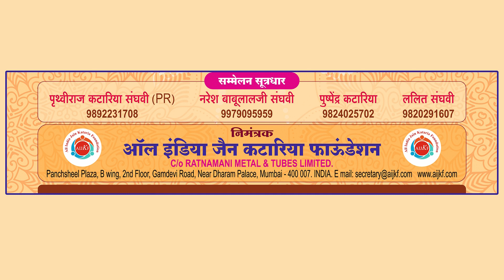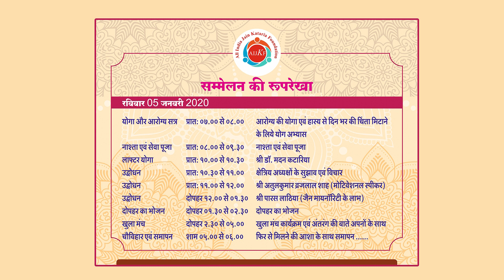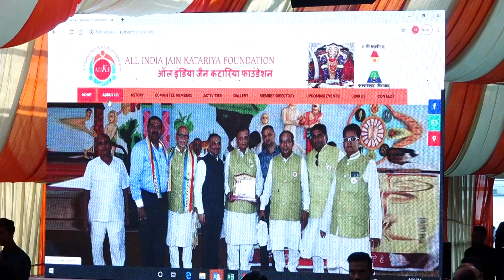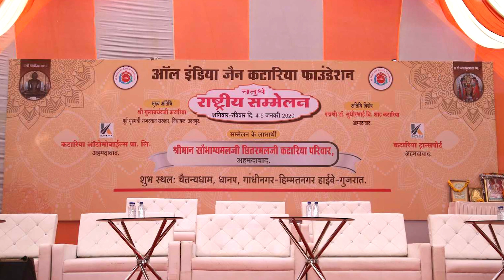Video-Part-007-AIJKF-05-01-2020-Afternoon Session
Videography,Mixing, Live telecast on LED & Photography :
Bakul Mehta
L/10, Shivani Apartment,
Atira to Azad Society,
Opp-AMA
Mahila police station lane
Ambawadi,
Ahmedabad-380015
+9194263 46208